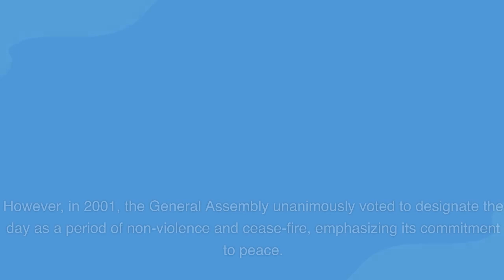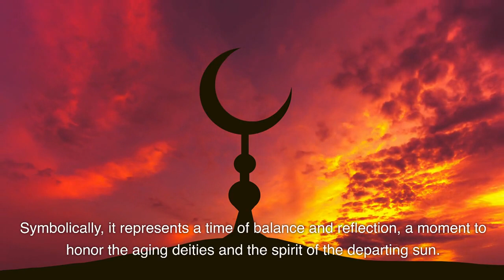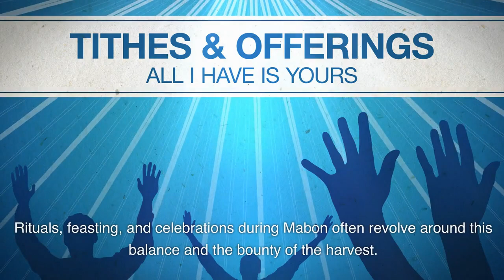Holidays on Sep 21st & 22nd you can celebrate.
Holidays taking place on Sep 21st & 22nd. Get ready to celebrate with family, friends, or even just take a break for yourself.

National Pawpaw Day
International Day of Peace
National Chai Day
Miniature Golf Day
Mabon Day
National Ice Cream Cone Day
American Business Women’s Day
National Elephant Appreciation Day